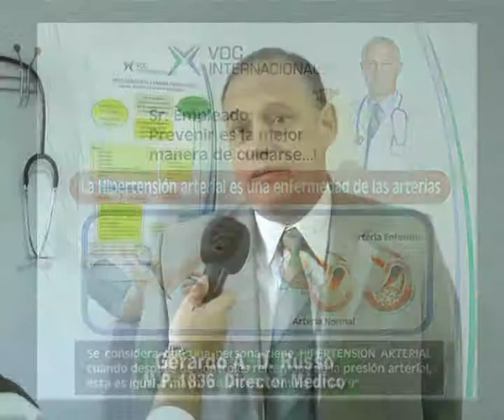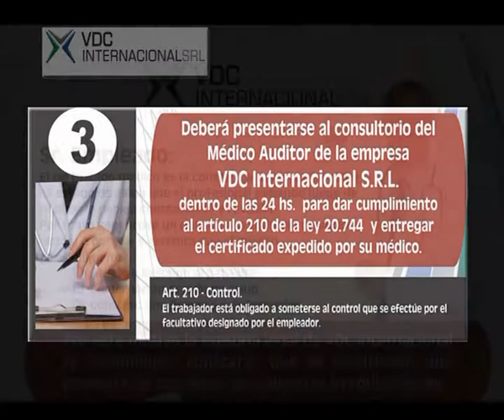VDC Internacional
Presentamos VDC Internacional, hoy hablamos de Salud Ocupacional . . .